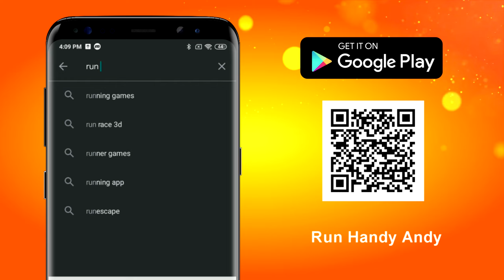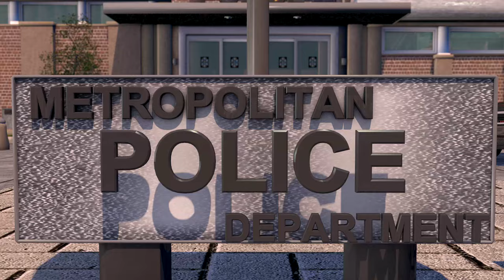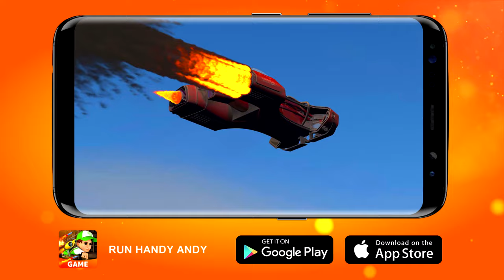Monster truck and police car racing. Hotwheels Cartoon cars - episode 6